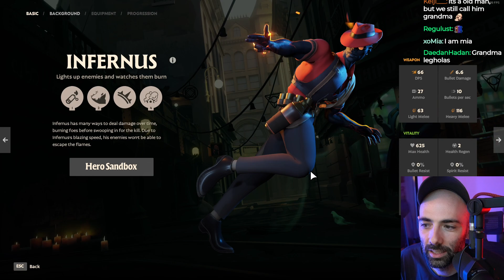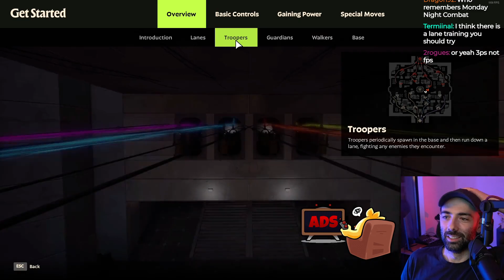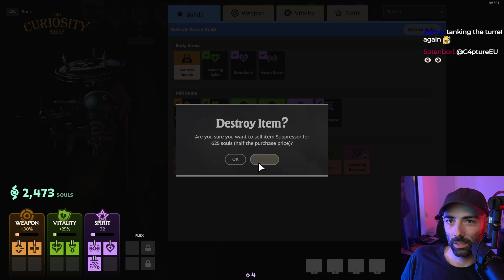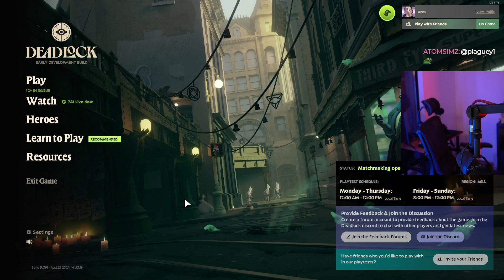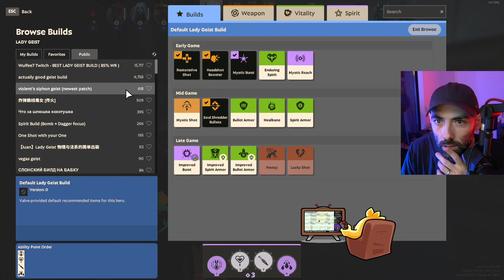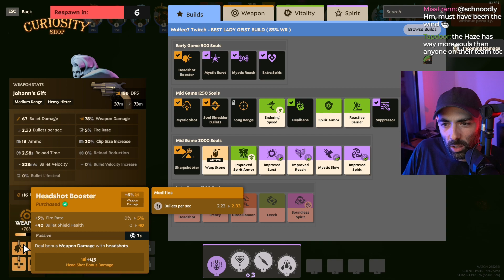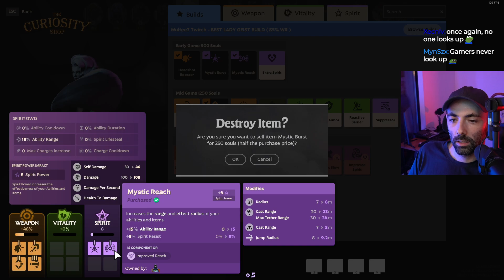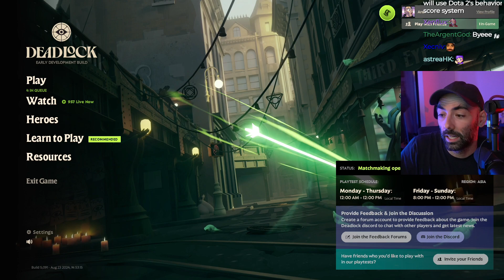The No-Longer-Secret Secret Game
I love Valve games so I wanna give this a try.

20240824B